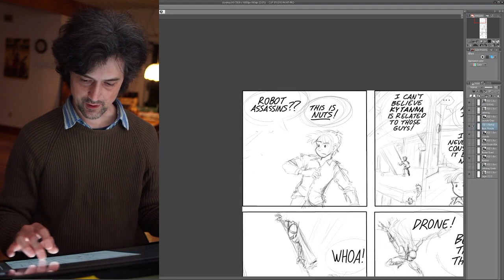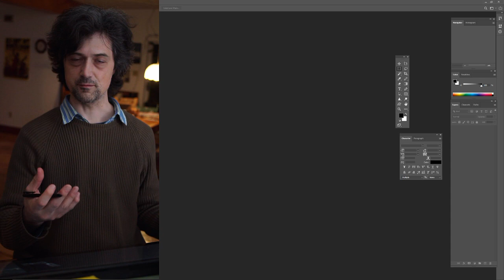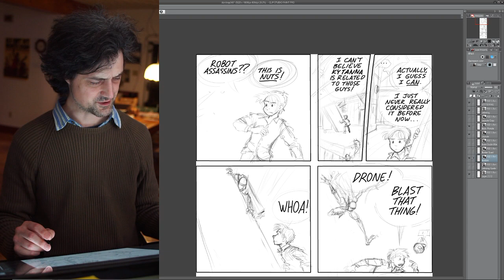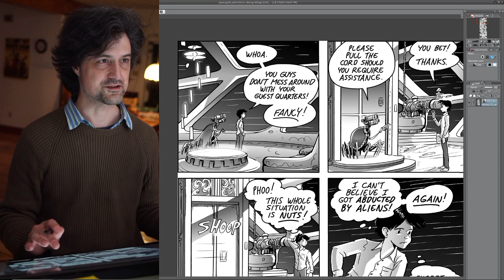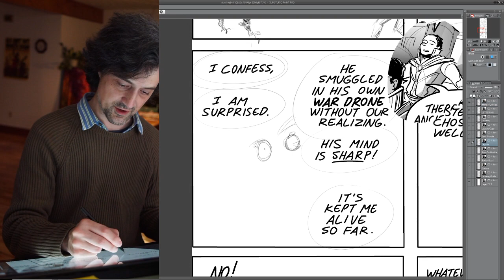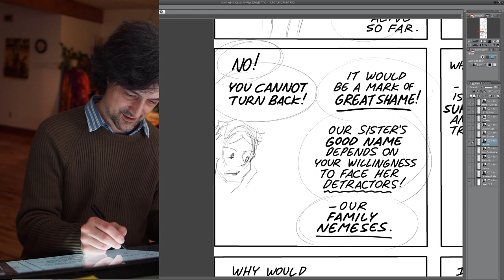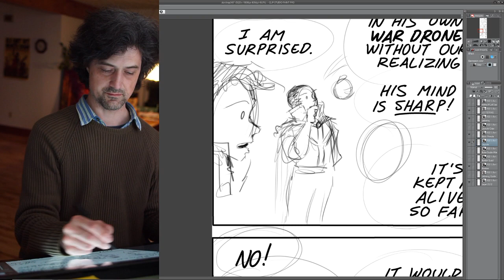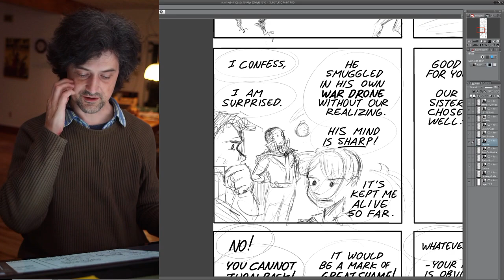Penciling StarDrop (Episode 349) - Writing for comic strip characters.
Chill with me while I draw the next strip.